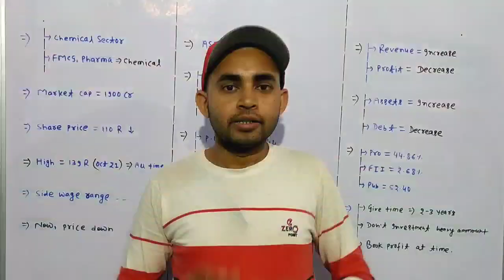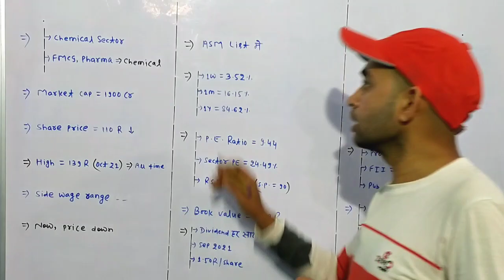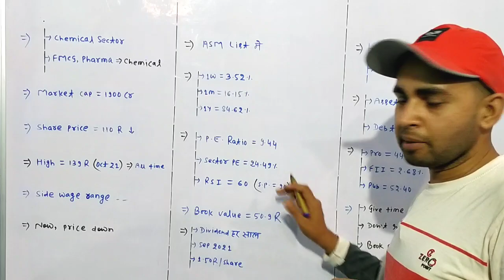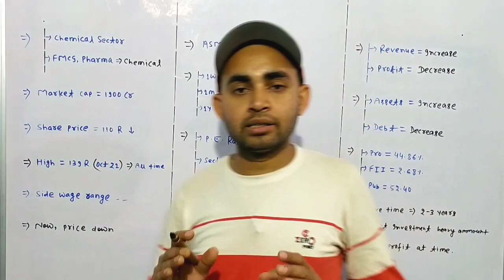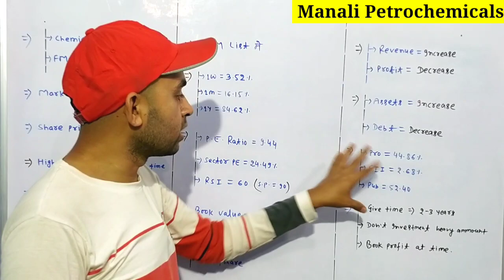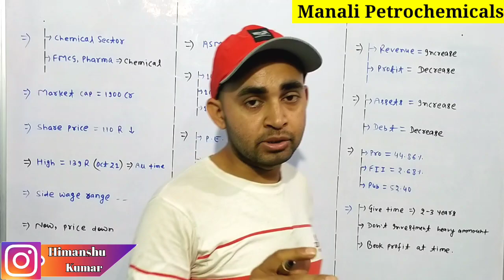Manali petrochemicals latest news | Manali petrochemicals share | Future Of India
In this video you will know about Manali petrochemicals share latest news and updates .

Hash Tags -

Please Note:-